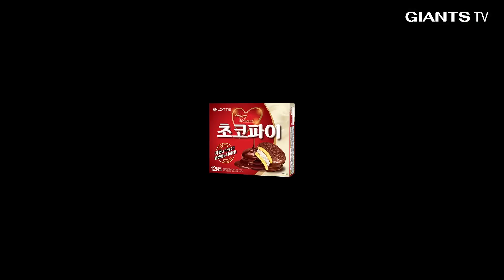스프링 캠프가 아닌 오늘부터 시작!! 내년을 위한 준비 마무리 캠프!!